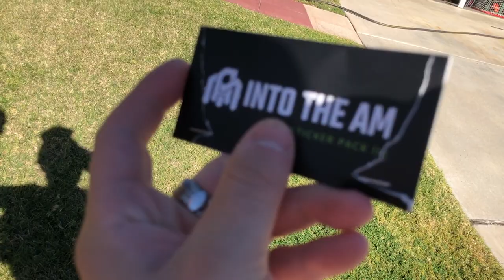LOST IN THE DESERT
Thank you INTOTHEAM for these Elevated Everyday Graphic Tees!

My setup:
· Canon G7X (Mark II)
· Joby Tripod

The NON-Copyright Music I use - AMAZING for Creators